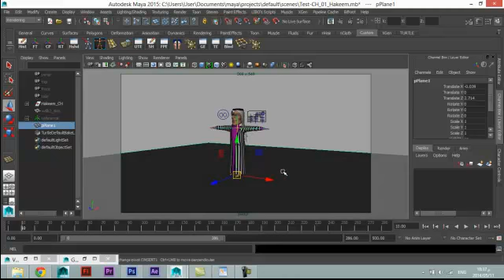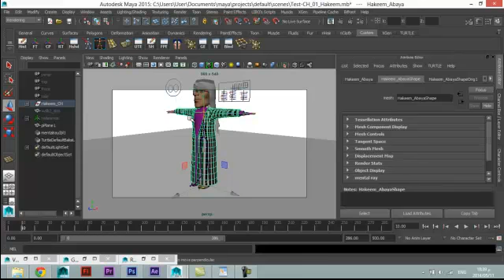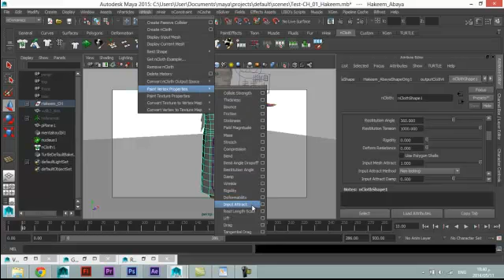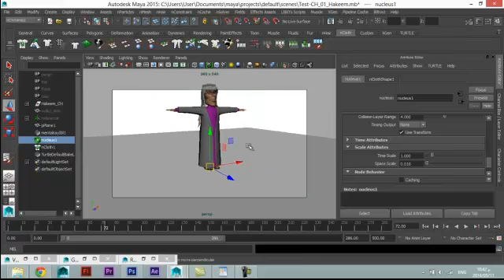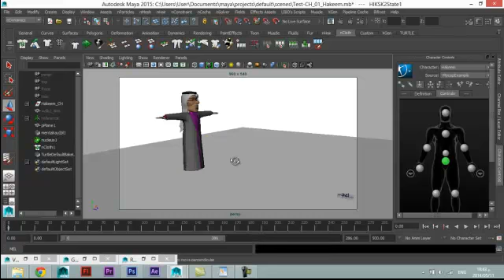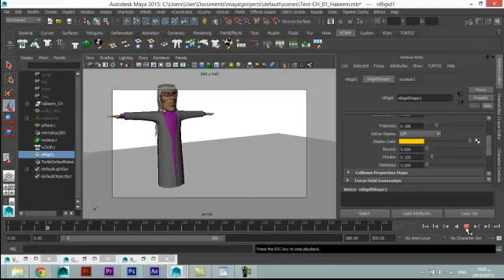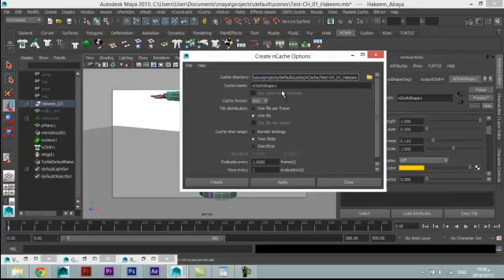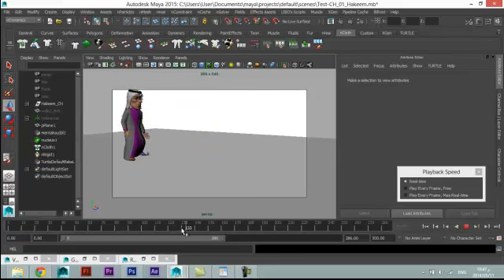Maya Imag Base light _ ncloth